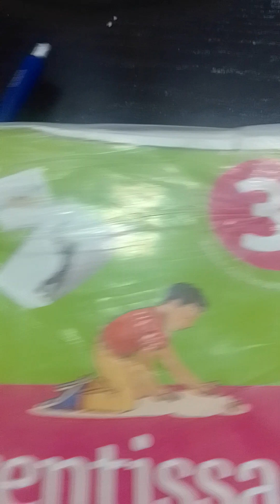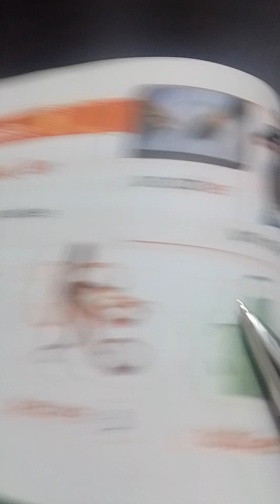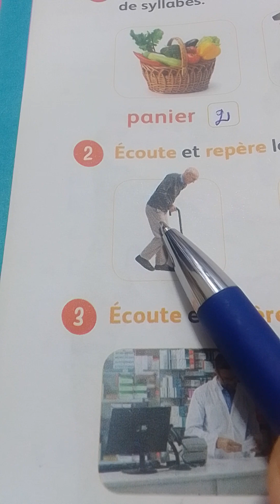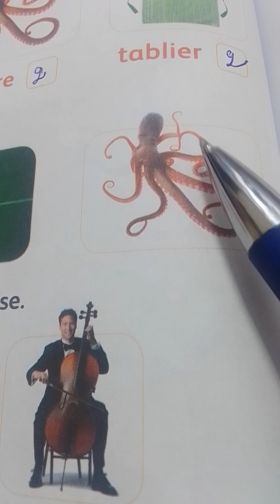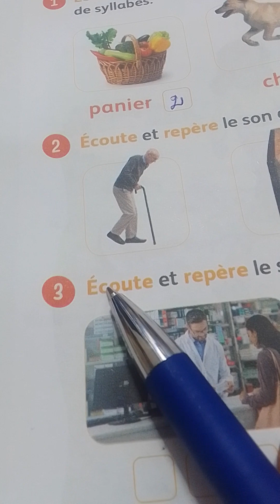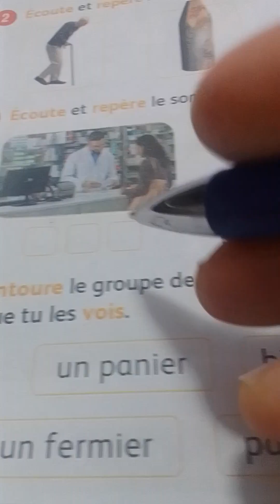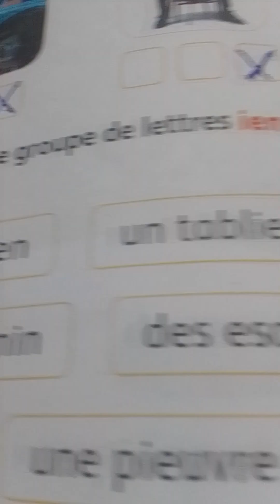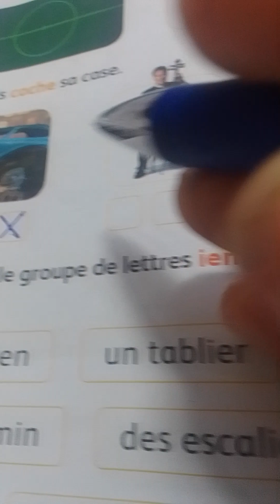mes apprentissages en français page 102 niveau 3eap